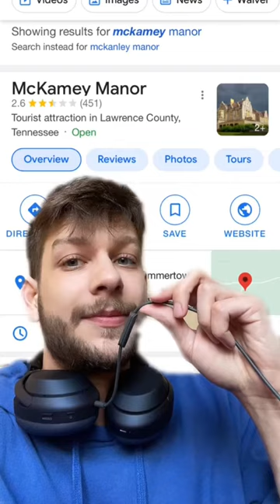should THIS be legal?